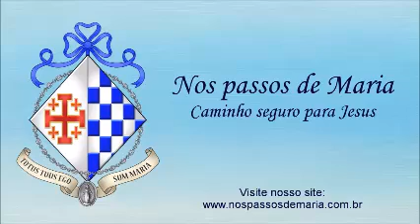Santo Terço Mariano – 09/04/2022 – Mistérios Gloriosos